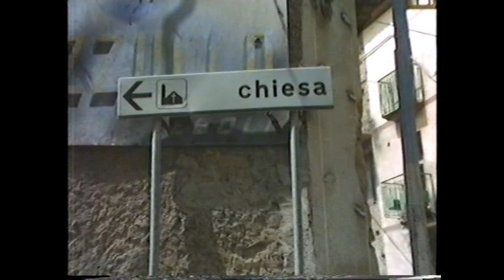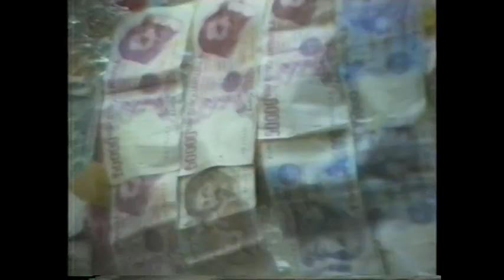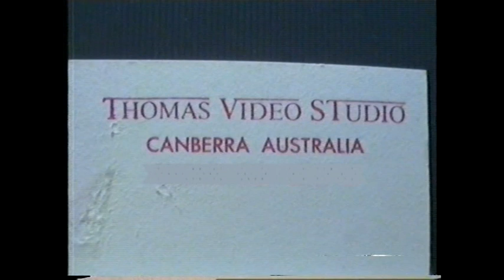Festa S. Anna Futani 1986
Festa di S. Anna 26 July 1986. Filmed and edited on Sony Betamax.